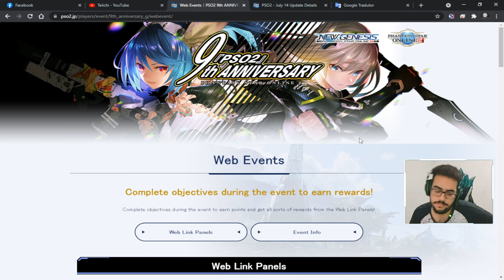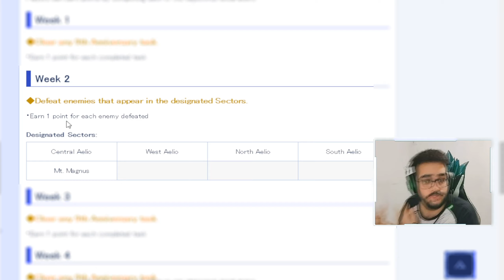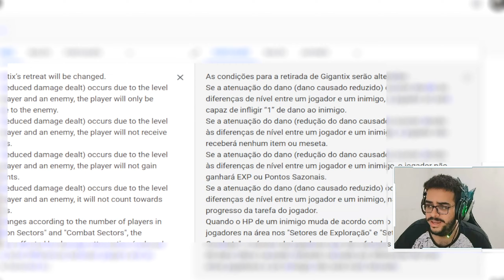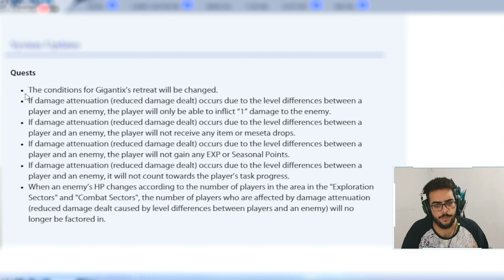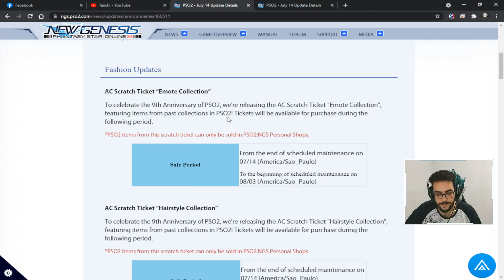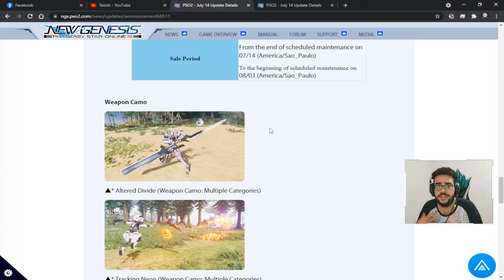PSO2 New Genesis - Web Painel segunda semana e mudanças no Gigantix (7/14)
Web painel segunda semana

Discord da Alliance Endeavour:
- Estamos no Ship 2

Tempos:
0:00 - Introdução.
0:13 - Web Painel da segunda semana.
2:05 - Mudanças no Gigantix.
4:18 - Revivel Scratchs Cammo,Cabelo, Acessorio e Emote.
5:37 - Final.